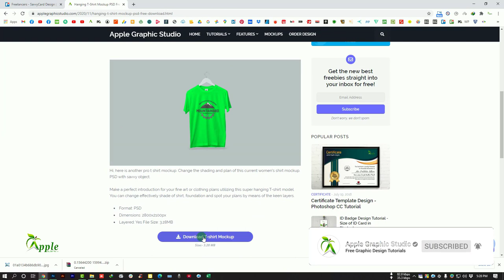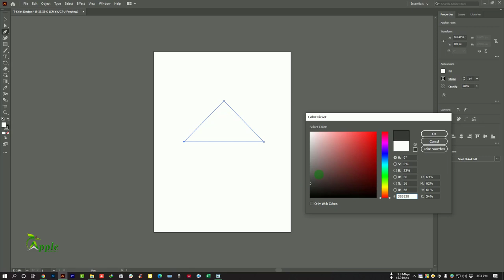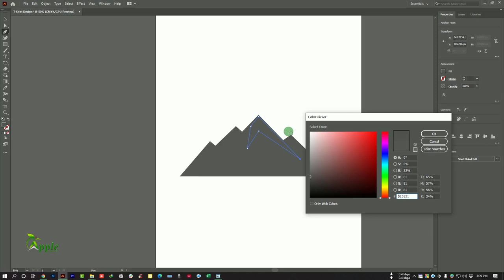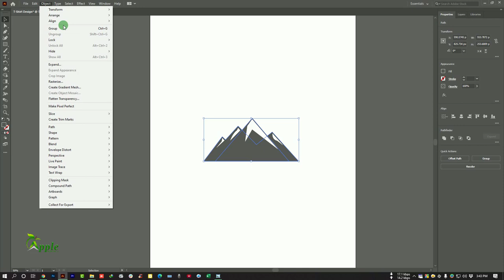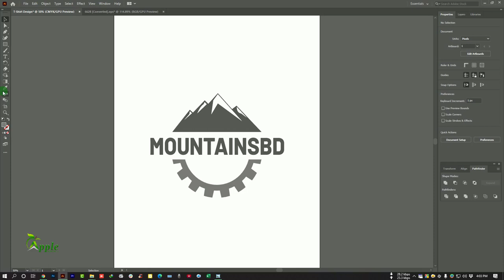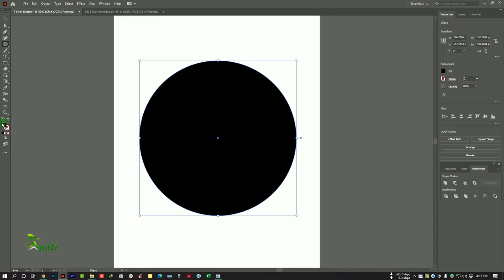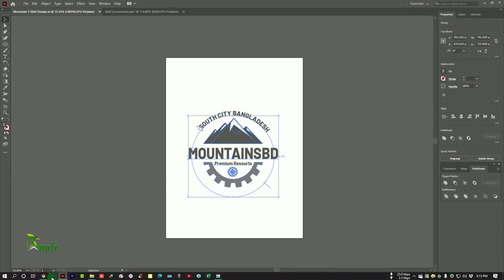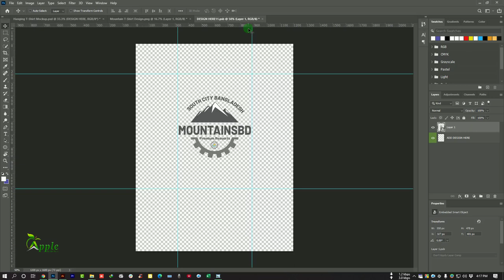Vector Mountain T Shirt Design - Adobe Illustrator Tutorial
Vector Mountain T-Shirt Design, Graphic Design in Photoshop.